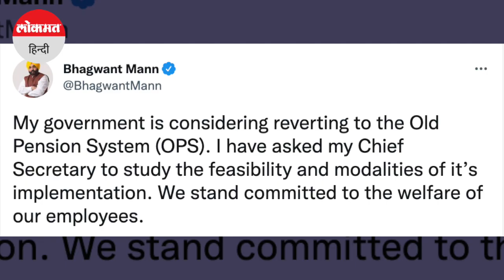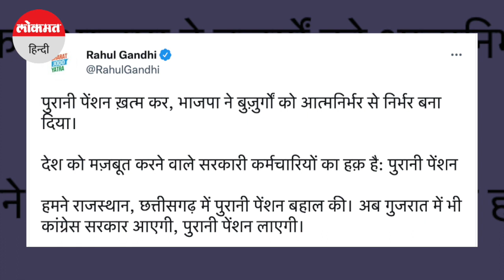Gujarat Election 2022 । Kejriwal और Rahul Gandhi का ऐलान-' लागू करेंगे Old Pension Scheme'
लगभग 2 महीने बाद गुजरात में चुनाव होने वाले हैं। बीजेपी कांग्रेस और आम आदमी पार्टी लगातार इस चुनाव के लिए जनता को लुभाने की कोशिश कर रही हैं। हर चुनाव की तरह इस चुनाव में भी हर पार्टी दावे वादों के सहारे लोगों का सपोर्ट चाहती है। गुजरात में सत्ता पर काबिज बीजेपी को पिछले काफी सालों से गुजरात की सत्ता से दूर कांग्रेस और गुजरात में राजनीतिक जमीन मजबूत करने की जुगत में लगी आम आदमी पार्टी अब पुरानी पेंशन के मुददे पर घेरने की तैयारी में हैं। BJP ।  AAP ।  Congress ।  Gujarat ।  Modi Vs Kejriwal ।  Arvind Kejriwal ।  Narendra Modi ।  Old Pension Scheme ।